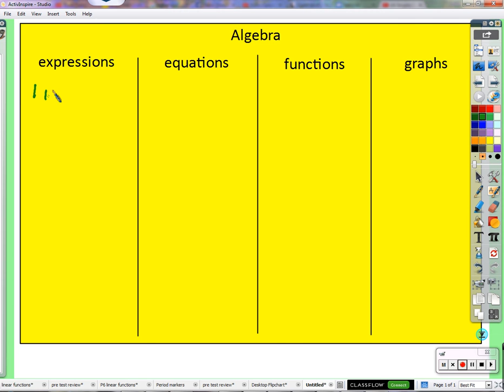Period 4A: Linear expressions (09/18/2015)